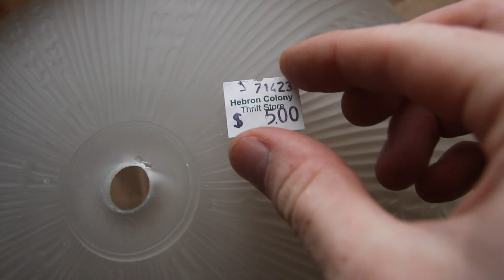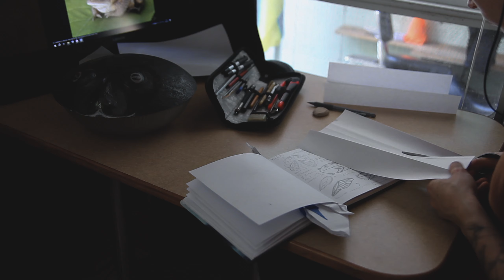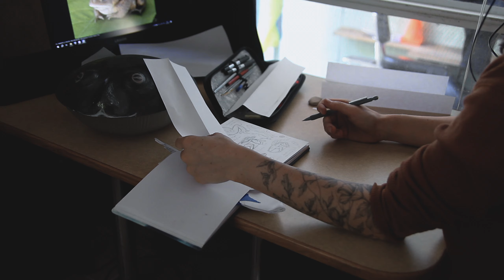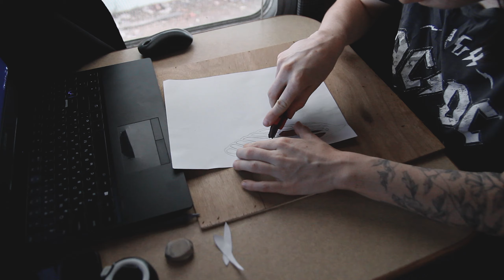Изготовление кованого интерьерного светильника "Жабо-лампа"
Пошаговый рабочий процесс изготовления кованого светильника. Прикладываю выкройки для вашего удобства
Буду очень рада обратной связи в комментариях :)

Там я публикую эксклюзивный контент, эскизы работ и всякое интересное :)

Музыка из этого видео: Mini Vandals - Inconsciousness
, Mini Vandals - Faszo